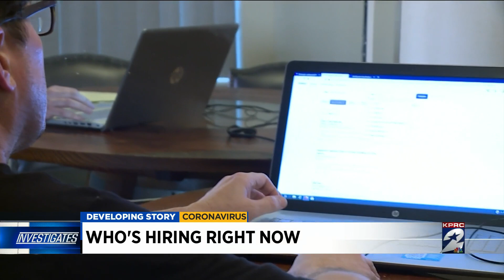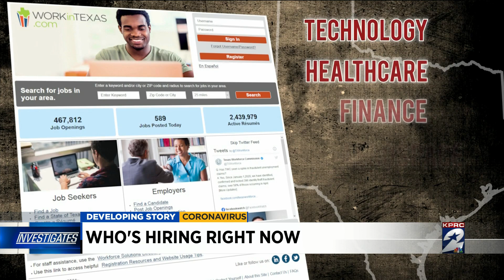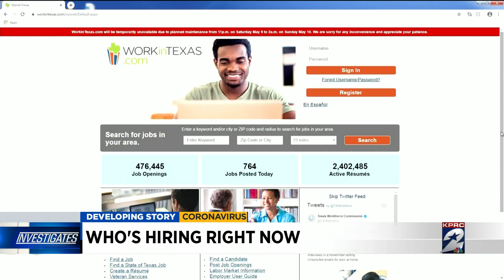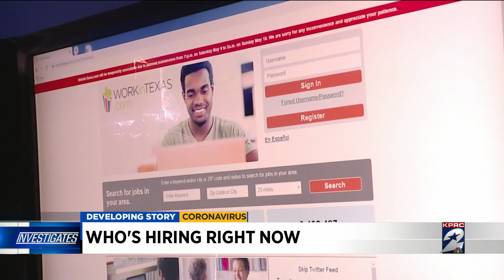Looking for work? Here’s where you can find nearly a half-million jobs in Texas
U.S. Navy veteran Charles Cummings of Seabrook is scouring job websites every day hoping he’ll find a job. The 49-year old has been out of work for eight weeks now.